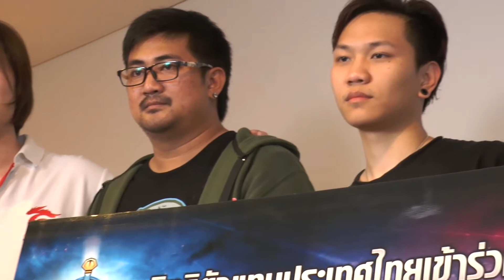บรรยากาศงานแข่ง HON TEL เฟ้นหาทีมแชมป์จาก 4 ภาค